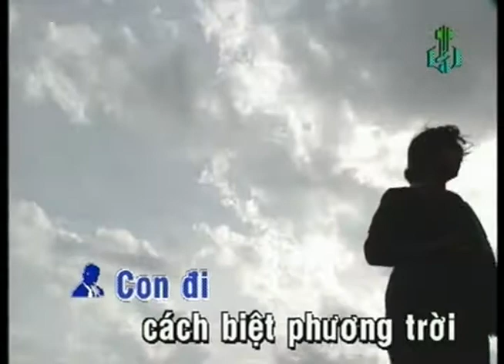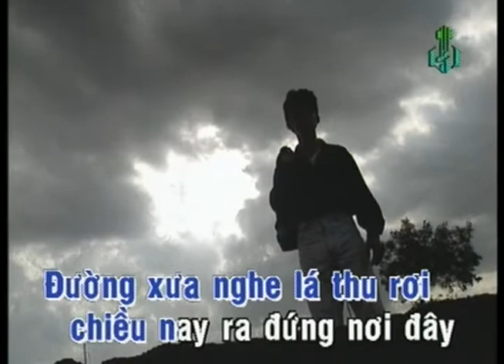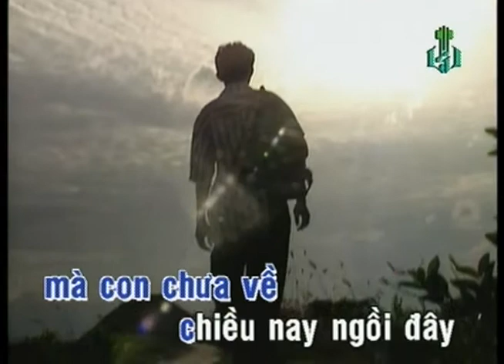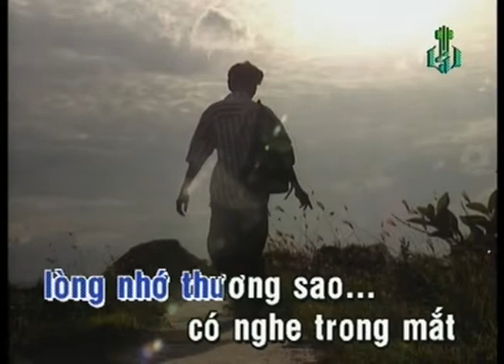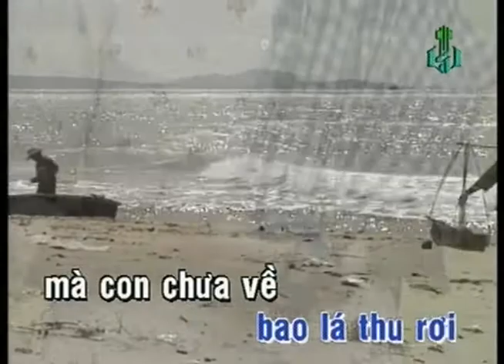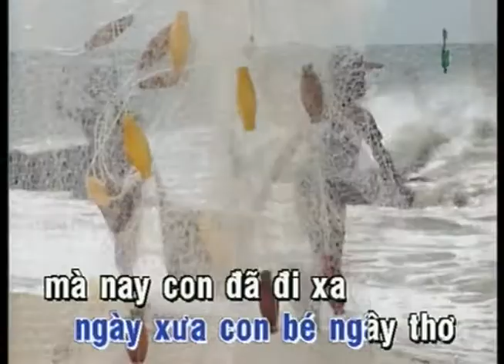KARAOKE | Lòng Mẹ 2 | TONE NAM | Chế Linh | Official Làng Văn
Video này trong album: Làng Văn DVD 069 - Bông Hồng Cài Áo
Tên Bài Hát: Lòng Mẹ 2
Ca Sĩ: Chế Linh
Tác Giả: Ngọc Sơn (trẻ)

Lyric:
Lặng nhìn chiều thu lòng nhớ thương ai.
Gió đưa man mác gợi những u sầu.
Đường xưa nghe lá thu rơi.
Chiều nay ra đứng nơi đây.
Gió lạnh lòng mang nỗi nhớ.
Mẹ già chờ con ngồi đếm lá rơi.
Đếm bao nhiêu lá mà con chưa về.
Ngày xưa con bé ngây thơ.
Mẹ hay âu yếm bên con.
Mẹ bảo mẹ thương con nhiềụ

Thu xưa nhìn lá rơi hoài.
Thương con mẹ trông con về.
Chờ mong tin con ngày tháng.
Lòng đầy lo âu sầu nhớ.
Bao lá thu rơi mà con chưa về.
Chiều nay ngồi đây lòng nhớ thương ai.
Có nghe trong mắt lệ thắm tuôn trào.
Mà nay con đã ra đi.
Mẹ già chờ mong con về.